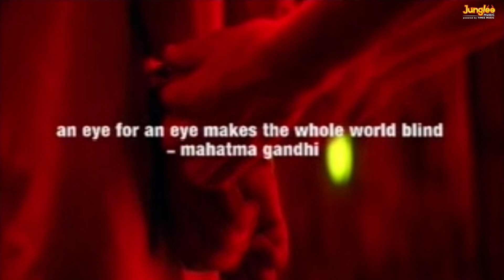Bharam Bhap Ke | Official Video | Indian Ocean | Black Friday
Times Music presents the official video for 'Bharam Bhap Ke' performed by Indian Ocean from the movie Black Friday.

Black Friday's soundtrack and background score was composed by Indian Ocean and the lyrics were written by Piyush Mishra. This was Indian Ocean's first film soundtrack; it has nine tracks -- three songs and six instrumentals. The music was well received by critics and the album was declared a "must buy." The score and soundtrack has been described as "haunting" and "goose bump" inducing.